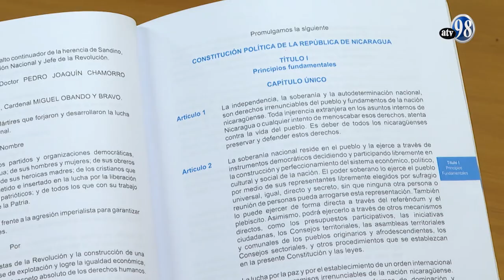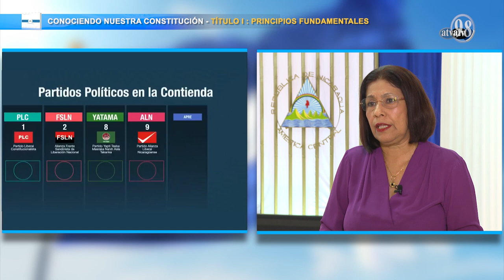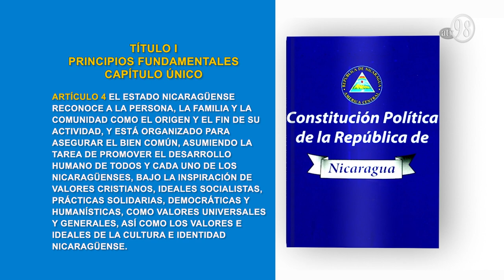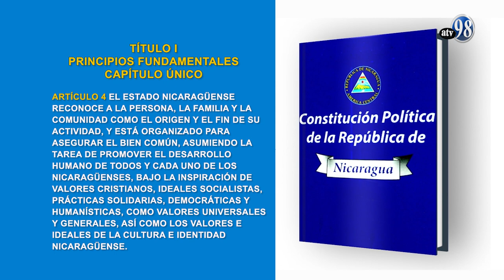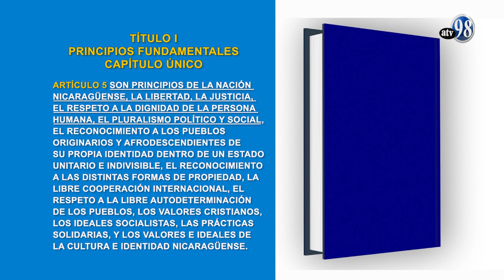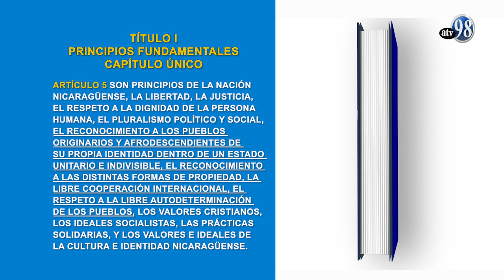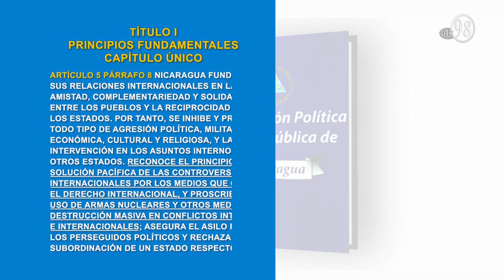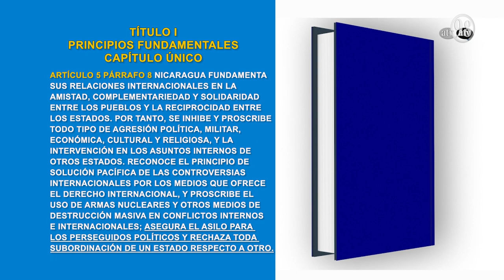CONOCIENDO NUESTRA CONSTITUCIÓN: TITULO 1 - PRINCIPIOS FUNDAMENTALES